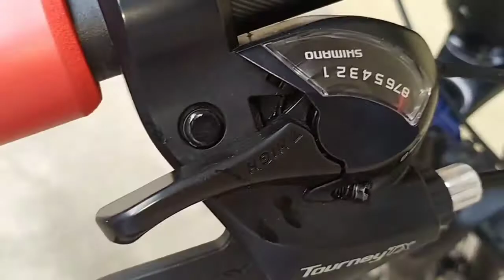FOXTER 302+ REVIEW / Cleaning Tips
Foxter 302+ Review and Cleaning Tips on Your Mountain Bike.